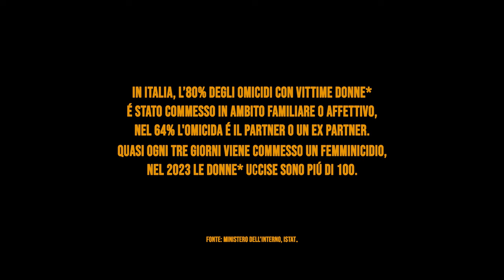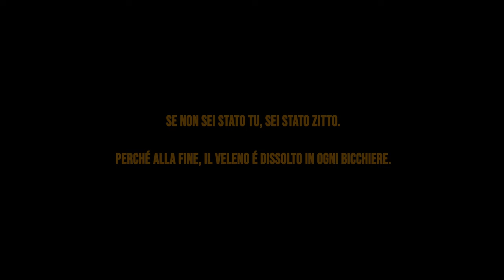NOT ALL CUPS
Che succede a mettersi nei panni degli altri?

La lotta contro la violenza di genere è una battaglia che coinvolge tutti

Tratto dal Webcomic di Stefania Lancia @inartested

Scritto e Diretto da Stefano Galli

Con: Michele Basile, Antonio Valentino

Cinematografia: Stefano Brandolini

Color Correction & 1stAC: Pietro Agostini

Edit: Stefano Galli

Audio Mix & sound design: Enrico Tripodi

Grip: Lorenzo Galli

Set Assistant: Leandro Ianniello

Script supervisors: Roberta Paltrinieri, Shirin Reza Elhai

Una produzione HDLab.

Grazie a:

Global Platform Italia, Brigata Volontaria Luporosso APS